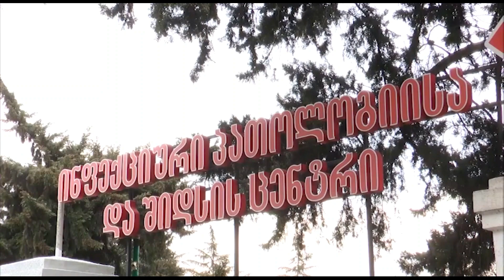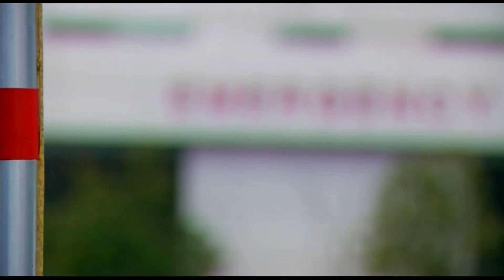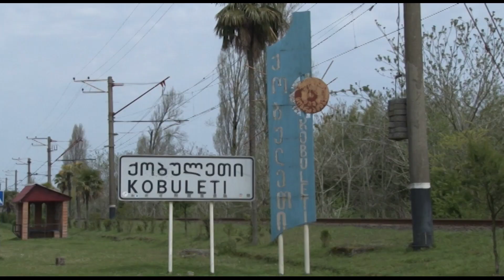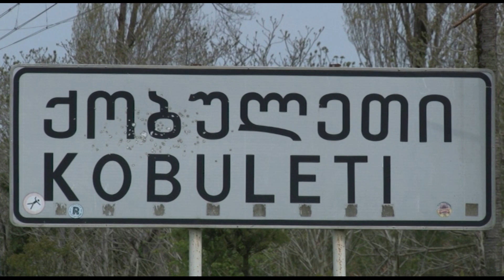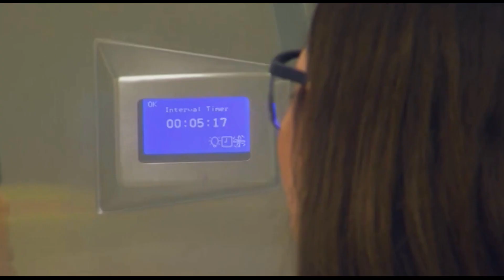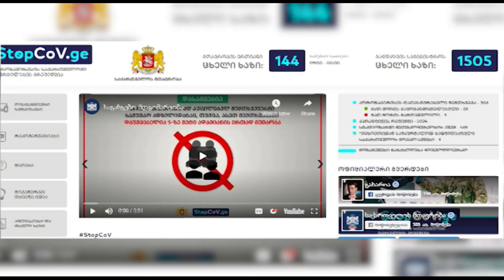კორონავირუსით ინფიცირებულთა რაოდენობა საქართველოში 306-მდე გაიზარდა